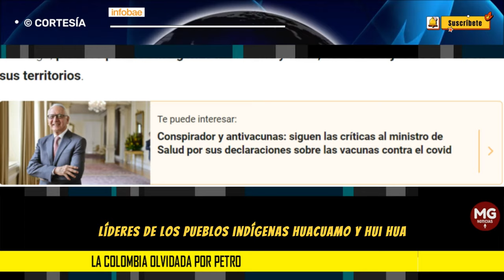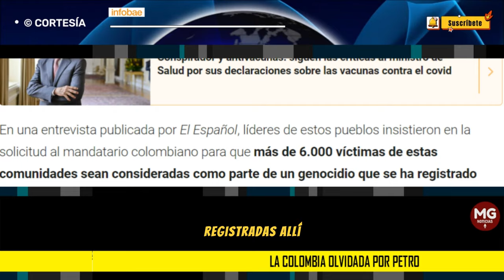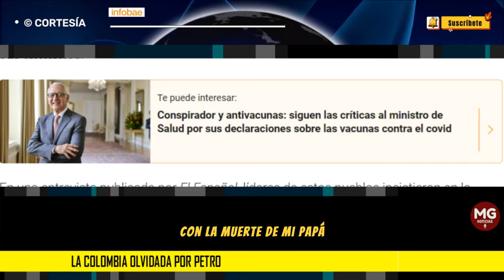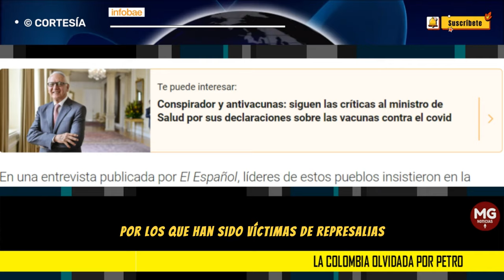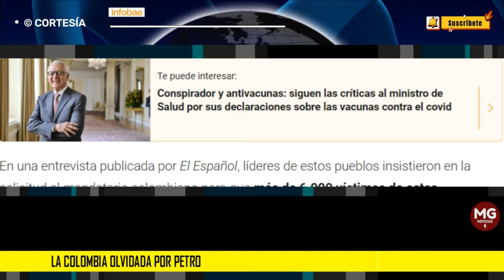LA COLOMBIA OLVIDADA POR PETRO ⛔ comunidades indígenas piden atención del presidente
Líderes de los pueblos indígenas kankuamo y wiwa afirman que el compromiso de paz del mandatario con los grupos guerrilleros los ha dejado a un lado
INFOBAE